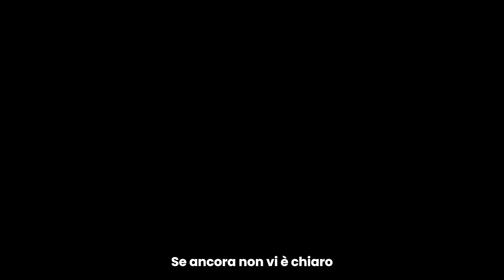🤬⚽️FALLO PERICOLOSO DURANTE LA PARTITA DA MISTER! Ep.11 (partita in bilico)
Salve a tutti, e benvenuti in questo nuovo video!
Quest’anno ho deciso di provare una nuova esperienza da allenatore, prendendo in mano un gruppo di ragazzi dell’Enjoy, e condividendo con loro un progetto di crescita parecchio importante!
Oramai ci troviamo a metà anni, il periodo più importante della stagione, perché bisogna mettere in atto e concretizzare il lavoro fatto fino ad ora.
In questo episodio vedremo il primissimo episodio del torneo di Pasqua che con i ragazzi abbiamo affrontato in Croazia, un torneo che ci farà capire se il nostro lavoro ha portati buoni risultati, dato che ci troveremo ad affrontare parecchie squadre forti a livello internazionale!🌍🔥
Avremo risposto positivamente a questa esperienza?
Andiamo a scoprirlo…